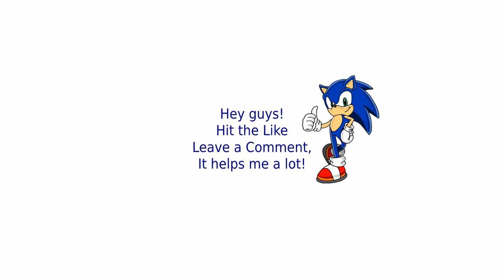Yuri's Revenge Aliens Invasion Mod | Complete Yuri Campaign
Command and conquer Red Alert 2 Yuri's Revenge is a real time strategy game. The game allows you to play as the Allies or the Soviets, And in the expansion version, the option to play with Yuri was added.

Yuri's Revenge Aliens Invasion Mod is Distant Sequel (after 1000 years) of Original Yuri's Revenge (Rise of the Technology). After Yuri's Forces are defeated, the aliens are invade from terrible world they want to rule the earth. To liberate the world invasion allied and soviet negotiates both leaders settle to reclaim the world and ready to strike back the alien invaders.

Be careful the other nation are fighting along side with aliens because they surrender their no match in aliens technology and their become a puppet. The only hope is Americans and Russians to reclaim the world (some americans and russians become a puppet after invasion). Some nation are still fightback and later their fight alone with your side. This War is Called Earth Destruction.

Mission 1 00:00:00
Mission 2 00:30:26
Mission 3 00:39:35
Mission 4 01:02:09
Mission 5 01:23:22
Mission 6 01:43:12
Mission 7 02:07:02